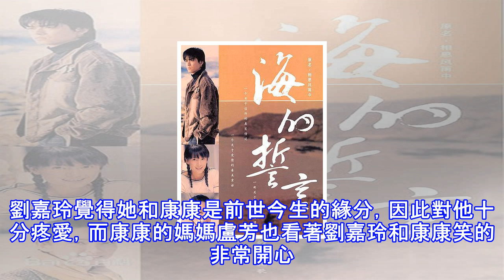劉嘉玲對康康的喜愛，不僅僅是因為對胡軍的愛屋及烏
想必有一些小婊貝已經回想起來被它支配的恐懼了，沒錯，就是劉嘉玲為胡軍兒子胡皓康康康慶生的照片。照片中，除了胡軍兒子康康，還有胡軍女兒九九。 很多吃瓜群眾都說，作為乾媽，劉嘉玲真的太貼心了，你看康康和九九身上穿的衣服呀，可都印著劉嘉玲小時候的照片呢。扒爺不能否認，劉嘉玲的確很喜歡康康和九九，但這姐弟倆身上穿的衣服，可不僅僅是“印有劉嘉玲童年照片”這麼簡單哦。這件看上去很普通的印花T恤，說它是娛樂圈裡的爆款都不為過。除了康康和九九，這件衣服江一燕穿過。香港音樂界的扛把子莫文蔚穿過。就連最近風頭正盛的國際章都穿過。就連出鏡率在宣佈懷孕以後直線下降的謝娜，都願意頂著個大素顏穿著這件衣服上鏡。小婊貝們應...